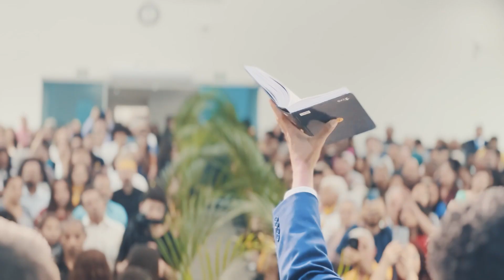Quarta estação de evangelismo da APV - Batismo da Primavera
O mês de setembro foi marcado pelo envolvimento dos Juvenis, Adolescentes, Jovens, Aventureiros, Desbravadores e Educação Adventista da Associação Paulista do Vale no mês que marca do batismo da primavera.

Imagens:
Rodrigo Lemos
Alexandre Reis

Edição:
Rodrigo Lemos

Produzido pelo Departamento de Comunicação da Associação Paulista do Vale.